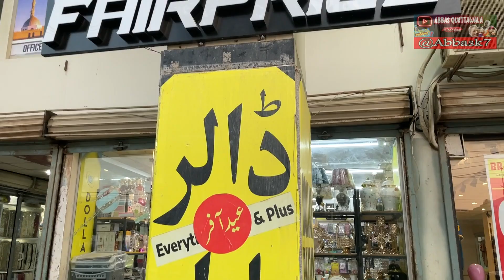1 Dollar Shop Saima Paari Star Karachi | Household Items Smart Kitchen Gadgets | All Useful Products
1 Dollar FairPrice Shop in Saima Paari Star Karachi | Household Items | All Useful Products

Hi Viewers, Today i visited Biggest One Dollar Shop in Karachi, This is Located in Saima Paari Star by the name of "Fair Dollar Bazar" near Hyderi Market Karachi, Just buy anything in cheapest rate like Home Decor Items , Kitchen Items , Smart Gadgets , Crockery , Gift Items , Watches , Ladies Hand Bags , Kids Clothes and all Viral Products !!

📌About Me :
Welcome to AbbasK7. A channel dedicated to food, travel and other interesting stuff in Pakistan and world over. Find out about the best and most interesting restaurants and places in Pakistan - including the well recognized ones to the hidden gems across the country and beyond.
اپنی دکان کی پروموشن کے لئیے نیچے دیے گئے اس نمبر پر رابطہ کریں شکریہ

Cover Topic.
one dollar shop in karachi saima paari star
one dollar shop in karachi saima pari mall
one dollar shop saima pari mall
one dollar shop in karachi tariq road
one dollar shop wholesale market
one dollar shop in karachi tariq road new video